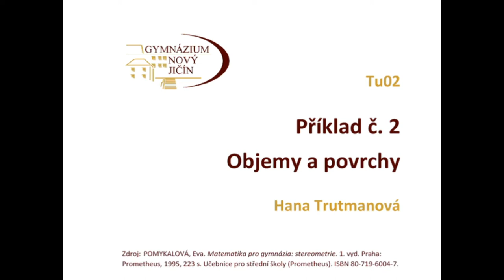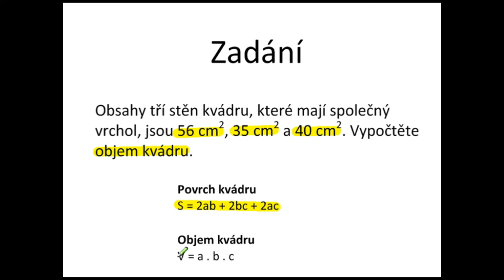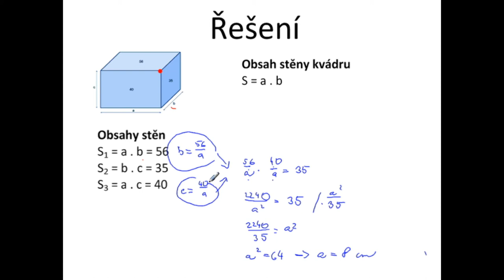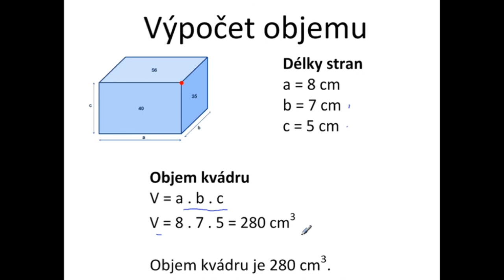Tu02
Tu02 - Objem kvádru, obsahy stěn kvádru -- řešení slovní úlohy.